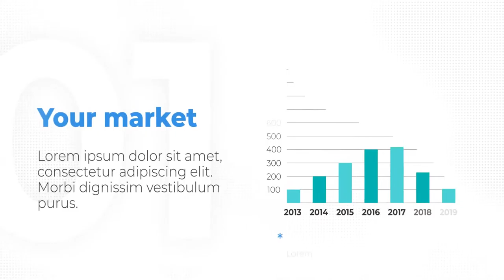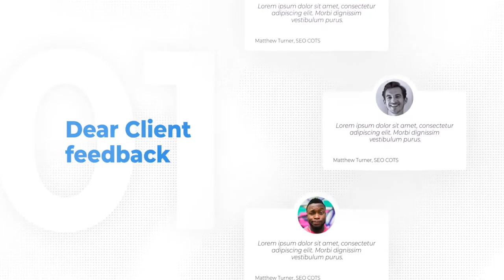Business Corporate Rresentation - Graphics Library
Describe
Business Corporate Rresentation - (Free TEMPLATE) AFTER EFFECT PROJECT

After Effects Version CC 2018, CC 2017, CC 2016, CC 2015, CC 2014, CC, CS6 | Plexus | 1920x1080 | 3 Mb

Corporate Presentation is a modern design template for your company presentation. The template have 18 scenes with unique design and control of each scene. Easy edit text, colors, put a logo in and render. Use the template for corporate opener, presentations, events.

18 unicue scenes
Full color and elements control